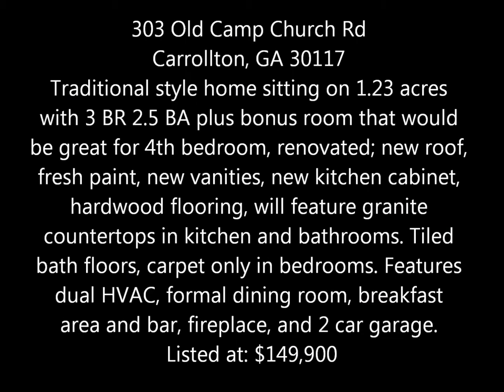303 Old Camp Church Road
Located in Carrollton, Georgia, 303 Old Camp Church Rd is a traditional style home sitting on 1.23 acres with 3 BR 2.5 BA plus bonus room that would be great for 4th bedroom, renovated; new roof, fresh paint, new vanities, new kitchen cabinet, hardwood flooring, will feature granite countertops in kitchen and bathrooms. Tiled bath floors, carpet only in bedrooms. Features dual HVAC, formal dining room, breakfast area and bar, fireplace, and 2 car garage.